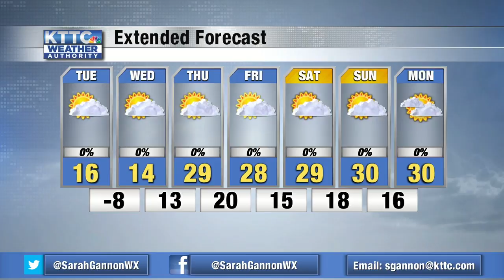Sarah's Noon Monday Forecast 12/16/19